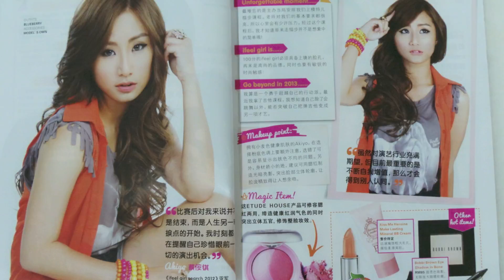Ifeel Magazine January Issue 2013 －AKIYO［CHANNEL］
很开心能够再次为Ifeel Magazine拍摄...大家记得去买一月份的Ifeel噢！